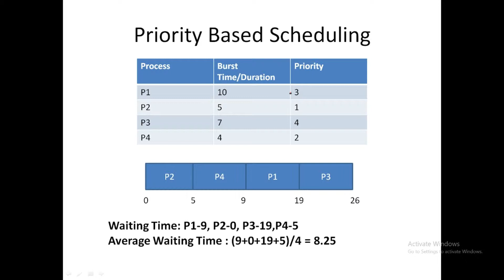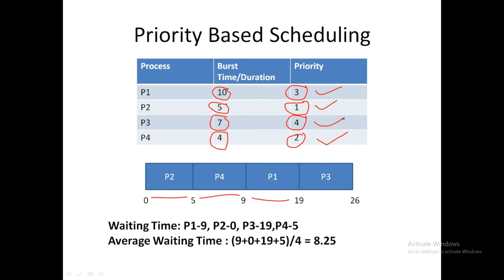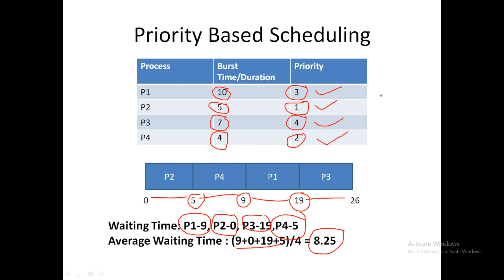CPU Scheduling Algorithm: Priority Based Scheduling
CPU Scheduling Algorithm,Priority Based Scheduling. How to calculate the Waiting Time and Turnaround time of process execution.